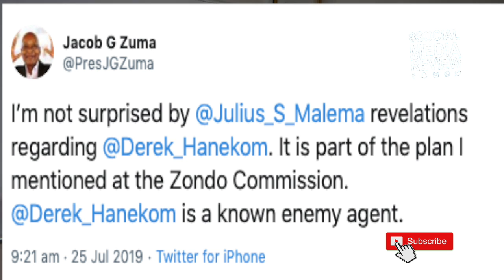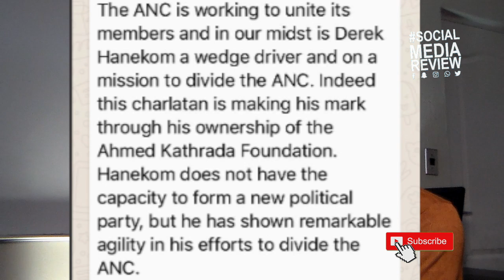Social Media Review: Malema shows his power to shake the ANC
ANC NEC member, Derek Hanekom has confirmed there were several meetings between him and the EFF to oust former President Jacob Zuma.

EFF leader Julius Malema, on Tuesday, fingered Hanekom for plotting to oust Zuma.